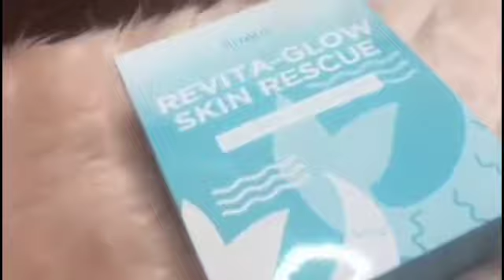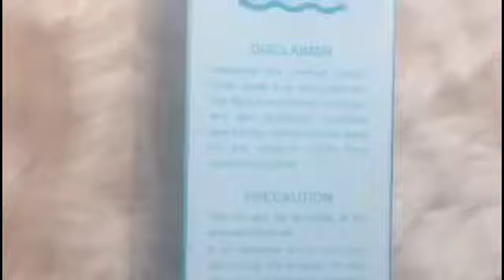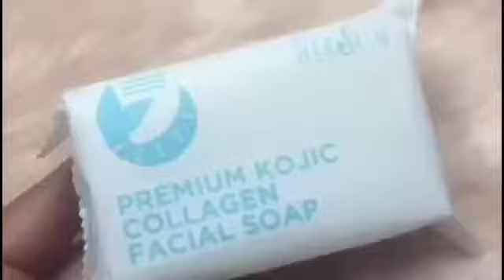HERSKIN REJUVINATING SET HONEST REVIEW IN 31 DAYS + Giveaway 2021 | Philippines | Anne Coronel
I N S T A G R A M : Anne_Coronel97

F A C E B O O K : Anne Coronel

“No copyright Infrigement intended for intertainment purposes only”

Thank you guys for Watching See you On my Next Video Bye God bless Mwahhh ❤💋